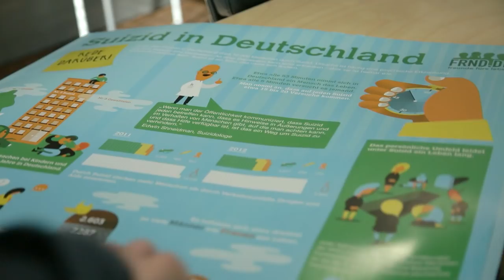Diana Doko und Muriel Baumeister I Quelle: ARD Brisant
Dieser Beitrag von Brisant stellt unsere Gründerin Diana Doko und die prominente Unterstützerin Muriel Baumeister vor. Gemeinsam reden sie über das Tabu-Thema Suizid und die Aufklärungsarbeit von Freunde fürs Leben e.V.

Quelle: ARD Brisant